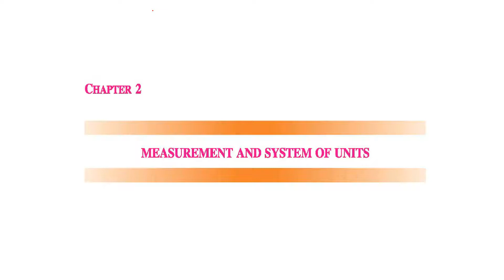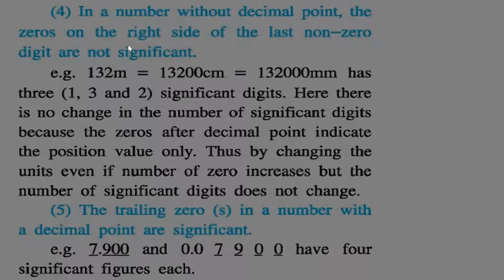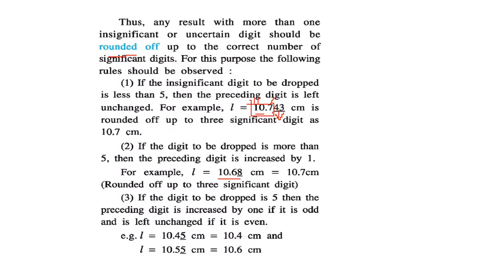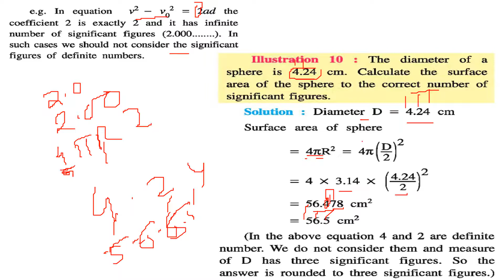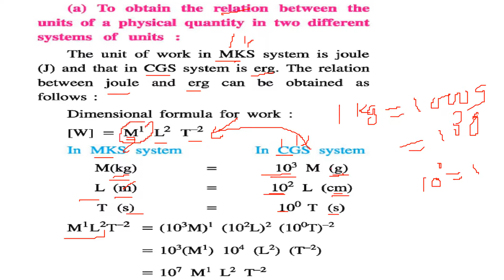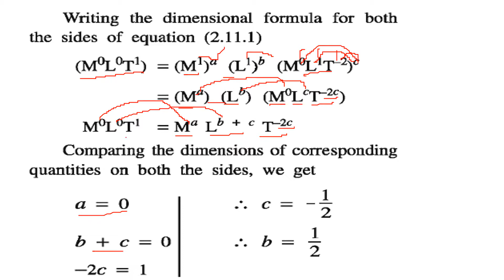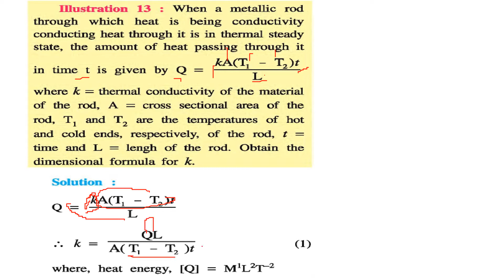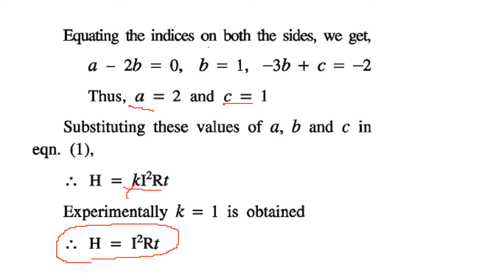Units and Measurements CLASS 11 PHYSICS NCERT CHAPTER 2 HINDI PART 3 1080 X 1920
HEY THERE ! I am NINAMI and you are with EDUCATION SUGGESTION.
 Here are CLASS 11 PHYSICS NOTES AND LECTURES  for you...
THERE IS SOLVE QUESTION ANSWERS
see ya... :)